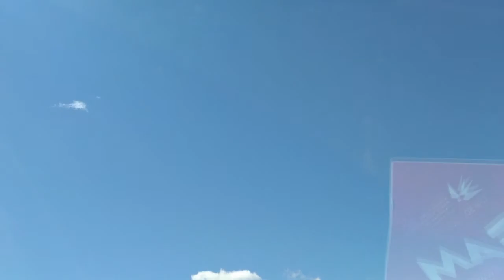Ireland @ WOC 2017 Relay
Ireland WOC team relay day, with wrap up after the week